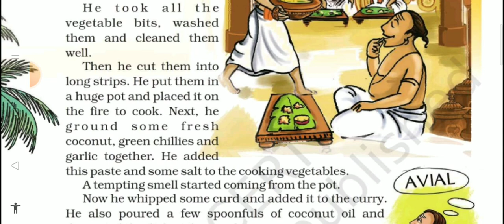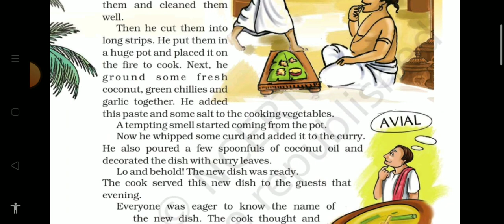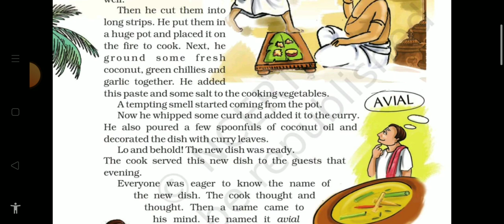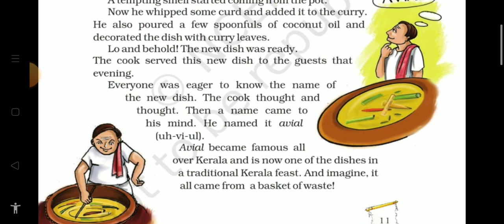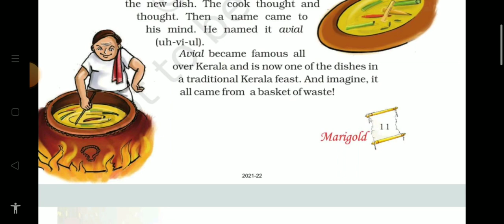std 5# English# NCERT# marigold wonderful waste part 2# @Kalpana educator